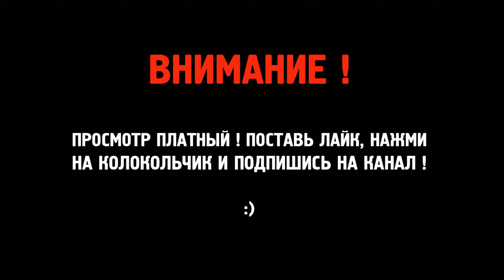У нас очень холодно / Температура -40 / Семья это главное / Норильск блог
Тайминг:

00:06 - Холодная погода

Видеоблогер рассказывает о том, как он столкнулся с холодной погодой в Норильске.Он делится историей о том, как его iPhone 10 вырубился из-за мороза.

01:58 - Вызов такси

Видеоблогер рассказывает о своем опыте вызова такси в Норильске.Он описывает, как долго ждал такси.

04:43 - Выходные и семья

Видеоблогер говорит о том, как важно иметь время для семьи и проводить его вместе.Он подчеркивает, что лучше иметь пассивный доход, чтобы иметь больше времени для семьи и проводить его с ними.Он призывает зрителей быть добрее к себе и окружающим, особенно в современном мире.